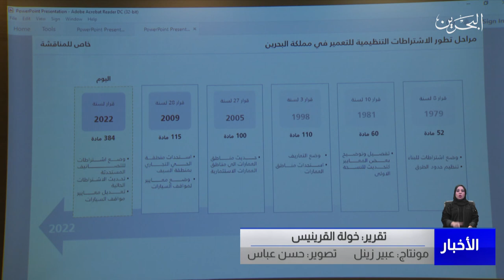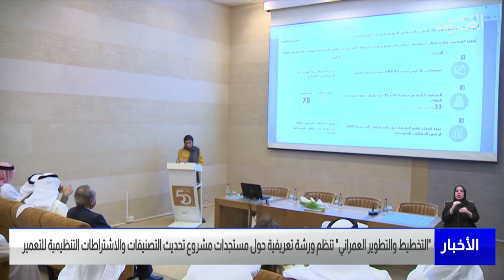مركز الأخبار : وزارة الأشغال تنظم ورشة مستجدات مشروع تحديث التصنيفات والاشتراطات التنظيمية للتعمير